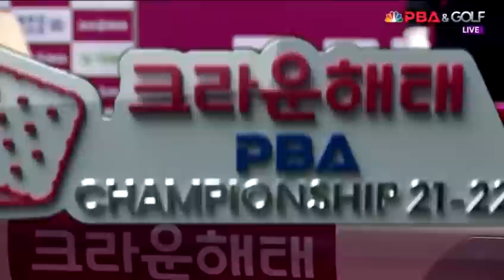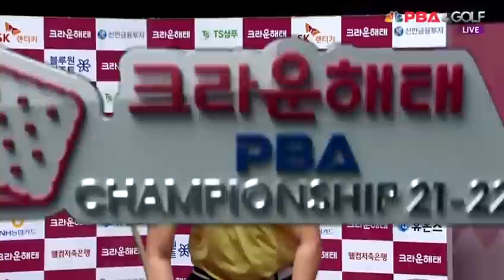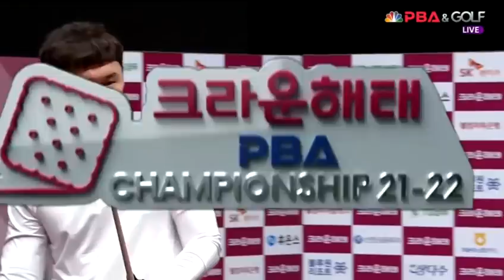[16강 진출 I 마르티네스] vs. 주시윤 / 4세트 I 크라운해태 PBA 챔피언십